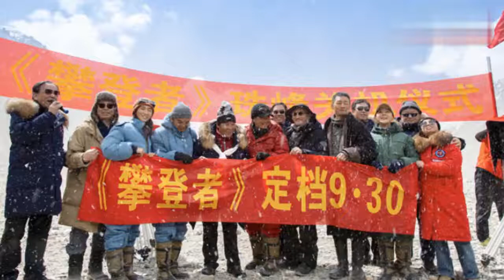《攀登者》首映礼众星云集 吴京张译护送导演进场! 攀登者 首映 群星云集 吴京 张译 导演 徐克 吴京 章子怡 张译 井柏然 胡歌 何琳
在昨日上海影城举行的电影《攀登者》首映上，观众们一边挥舞着五星红旗，一边喊出“我们都是攀登者，我们都是追梦人”，与电影内攀登者方五洲激动地喊出“报告大本营！报告北京！报告祖国！现在是1975年5月27日14时30分，中国登山队九名队员，成功登顶。”相互呼应。

在《攀登者》主创映后交流上，饰演曲松林的张译笑称饰演方五洲的吴京“就像一个絮叨的婆婆”，为了能更好地切磋演戏，能“比你妈还唠叨”。而吴京也称在这部电影中，他发现自己和张译“是那么相同”，在演对手戏的时候因为过于沉浸在扮演的人物中，“把摄像机的内存演没了”。

电影《攀登者》由上海电影（集团）有限公司出品，徐克监制，阿来编剧，李仁港编剧兼导演，吴京、章子怡、张译、井柏然、胡歌、何琳、陈龙、刘小锋、曲尼次仁、拉旺罗布主演，讲述了中国运动员两次攀登珠穆朗玛峰的故事，该片将于2019年9月30日国庆档起正式全国公映。而早在今年上海国际电影电视节金爵盛典上，影片出品人任仲伦就说过：“上海电影制片厂成立70周年，拍摄了两千多部电影，我们的心愿就是不断努力拍出好电影，拍出表现中国英雄精神、体现东方叙事美学的好电影。”

攀登者 首映 群星云集  吴京 张译 导演 徐克 吴京 章子怡 张译 井柏然 胡歌 何琳 陈龙 刘小锋 曲尼次仁 拉旺罗布 中国 社会 热点 新闻 资讯 时事 明星 娱乐 八卦